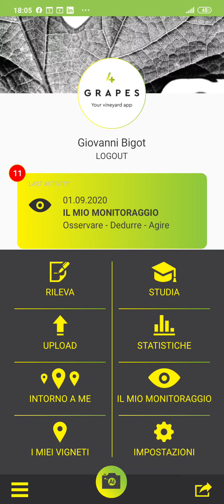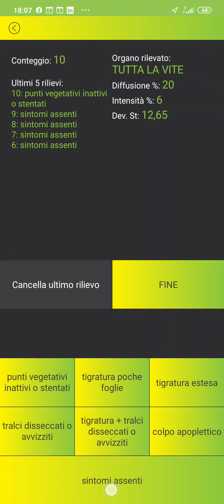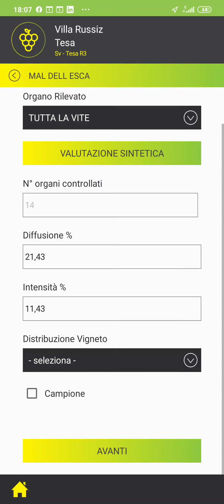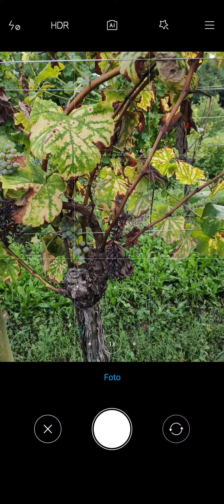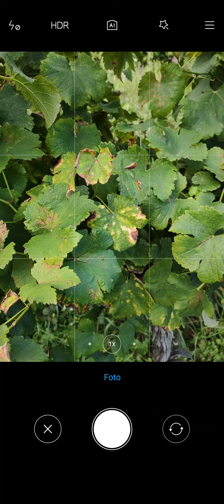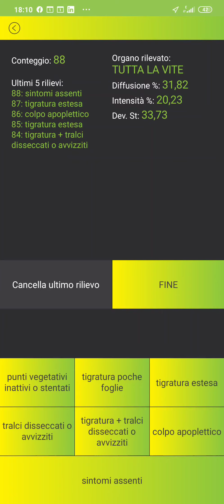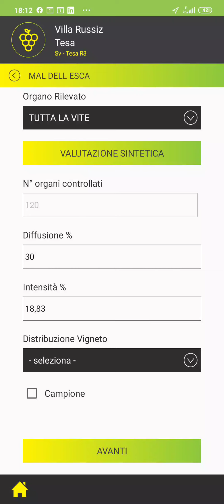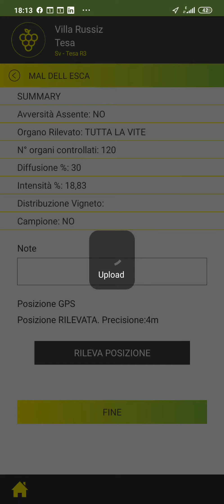Il monitoraggio del mal dell'esca con 4Grapes